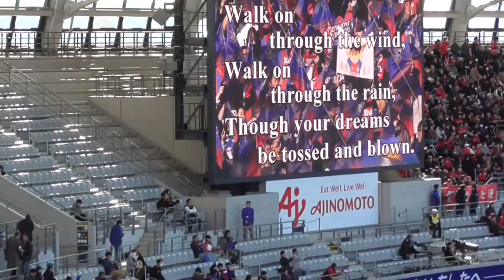【浦和サポーター】ユルネバへのブーイング～「歌え浦和を愛するなら」 vsFC東京 @味スタ 20191130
02:12～ 歌え浦和を愛するなら

2019/11/30 FC東京 vs 浦和レッズ　味の素スタジアム